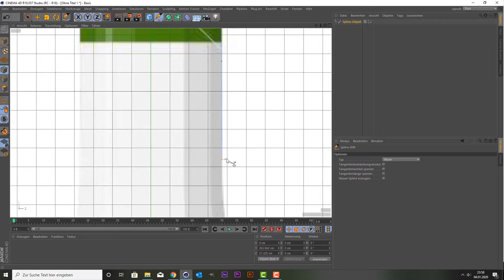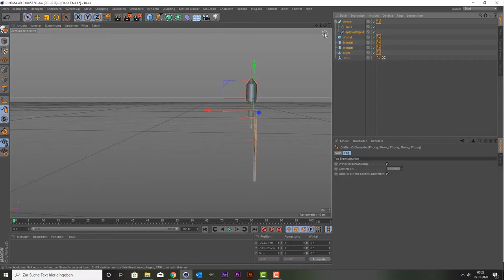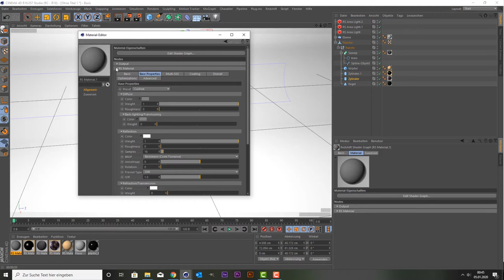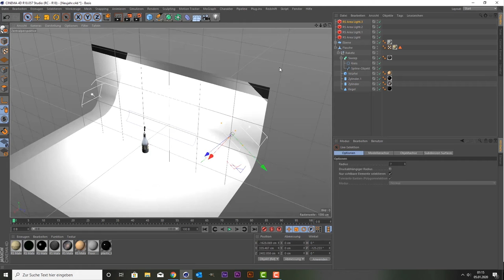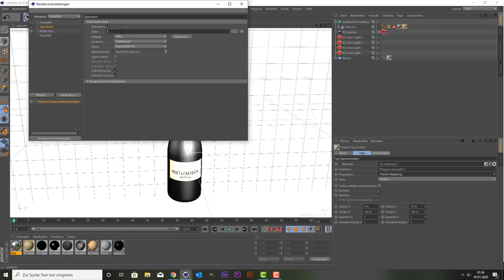Frohes neues Jahr 2020